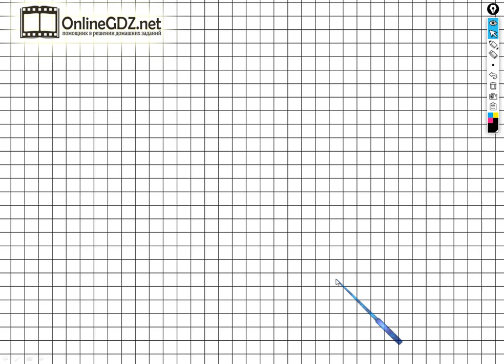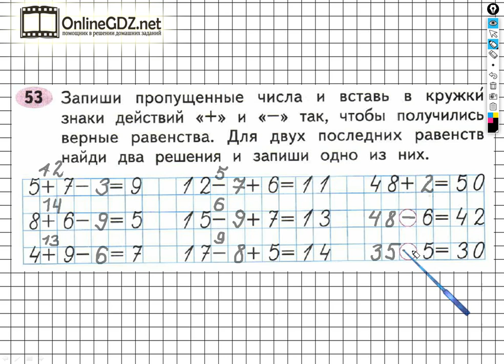Задание №53 Числа от 1 до 100. Умножение… - ГДЗ по Математике 2 класс (Моро) Рабочая тетрадь 2 часть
Для того чтобы выполнить задание №53 на странице 60 вы должны уметь вставлять пропущенные числа и знаки действий так, чтобы получались верные равенства, выполнять сложение и вычитание чисел в пределах 100. Если посмотрите наше видео, то задание можете выполнить за 2 - 3 минуты.